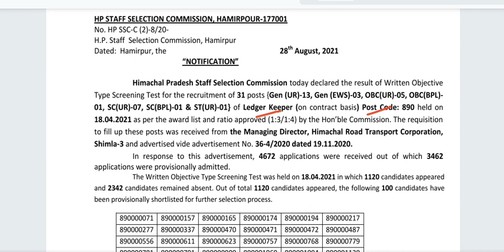HPSSC LEDGER KEEPER POST CODE 890 RESULT ANNOUNCED | GK C9 GURU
HPSSC LEDGER KEEPER POST CODE 890 RESULT ANNOUNCED